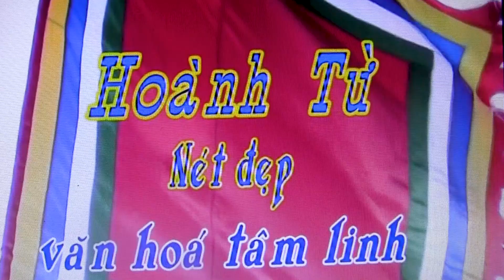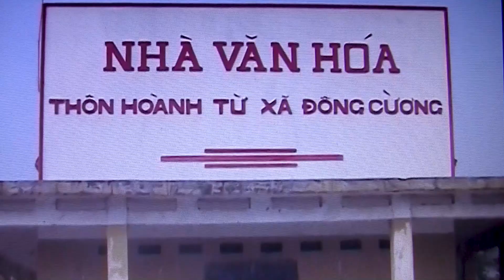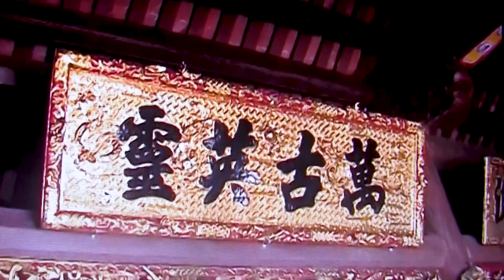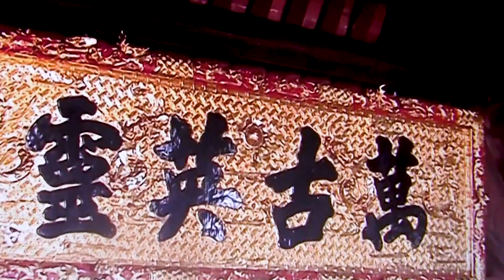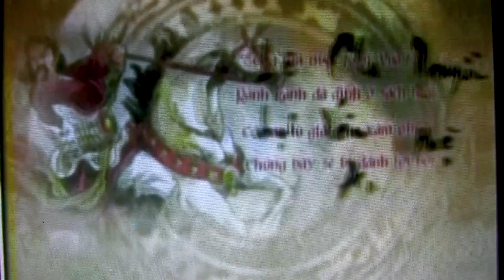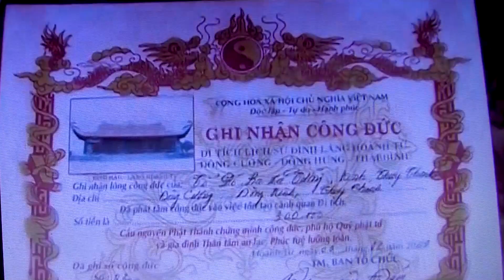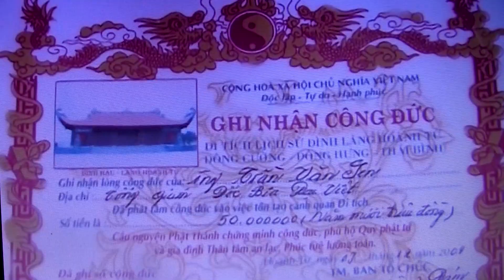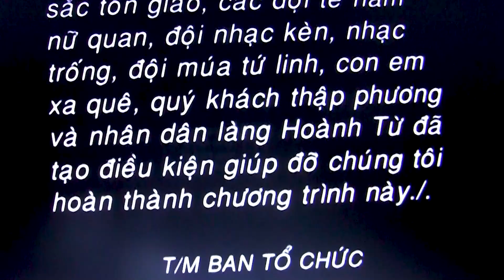HOÀNG TỪ NÉT ĐẸP VĂN HOÁ TÂM LINH